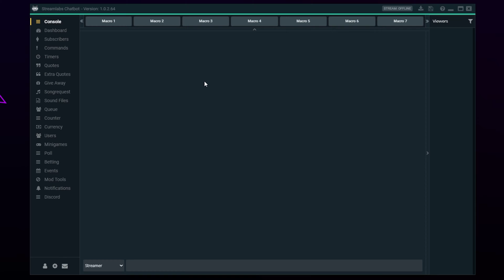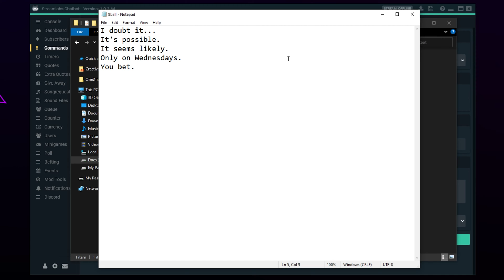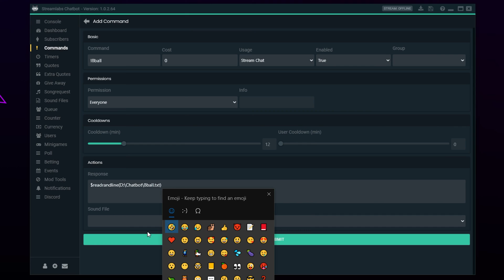How to Make an 8ball Command with Streamlabs Chatbot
An 8ball command is a useful way to interact with stream chat and keep viewers engaged. An 8ball command will allow viewers to ask questions and receive a randomised response, often resulting in funny moments and conversations. When setting up the 8ball command you can add your own custom responses. Adding your own responses is a fun way to include stream specific responses and help build a stream community.

Creating an 8ball command will require a text file to be created. Each response in the text file will need to be on a separate line. The command will then be directed to the text file and made to read all the possible responses. A response will be chosen at random and sent as the message reply in the stream chat.

$readrandline() $username